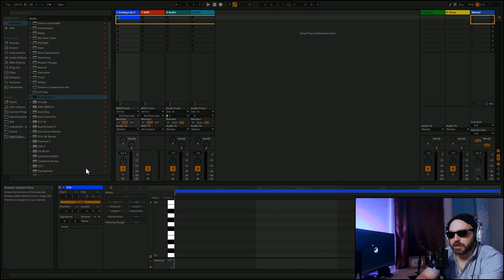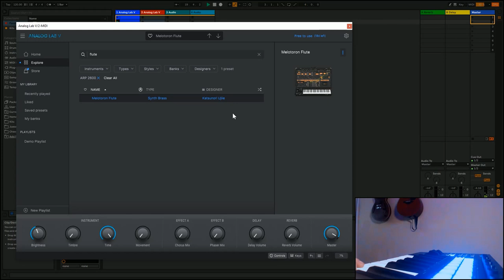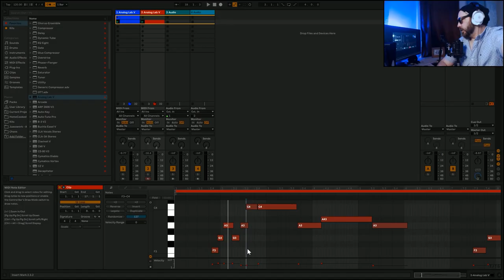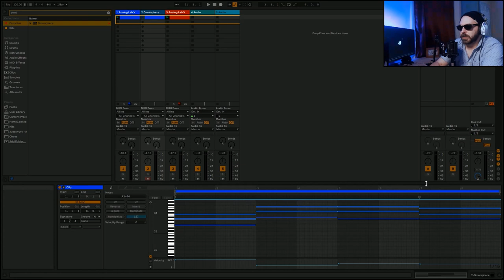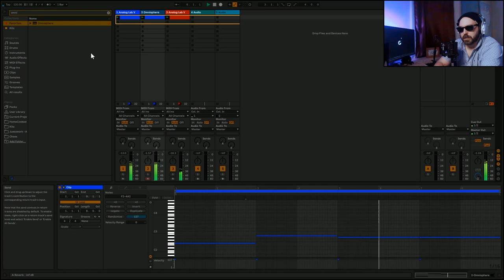Making Samples WITH SUNGLASSES ON?!?!?!?!?!?!?!?!?!?!?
this is dumb

OutLyer on all major streaming platforms

tip your waiter